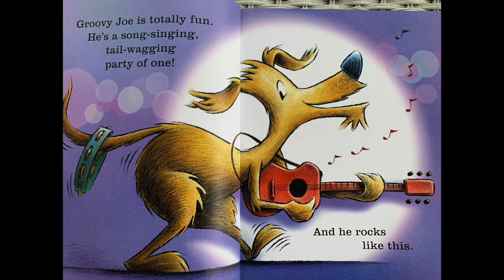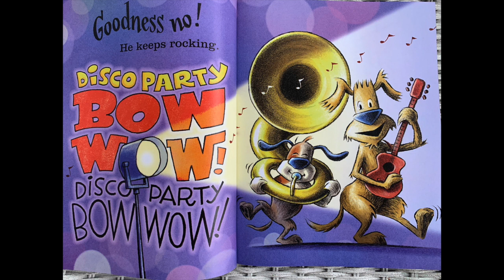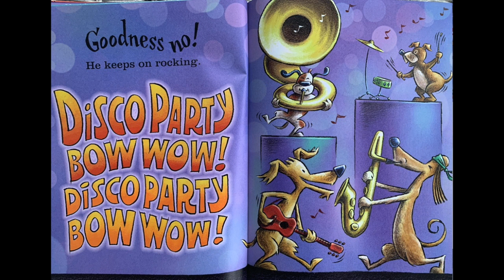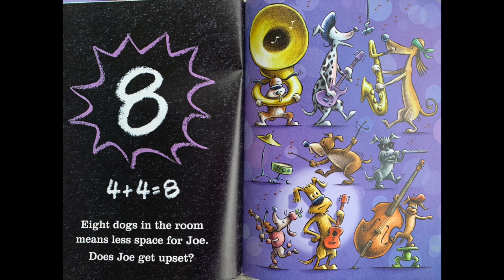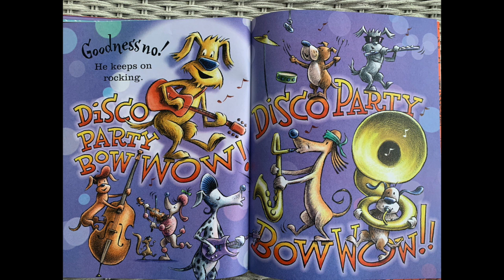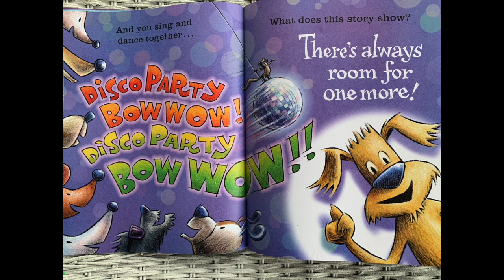Groovy Joe Dance Party Countdown by Eric Litwin, Art by Tom Lichtenheld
This video is about Groovy Joe Dance Party Countdown by Eric Litwin, Art by Tom Lichtenheld;  read aloud by Melissa Zimmerman